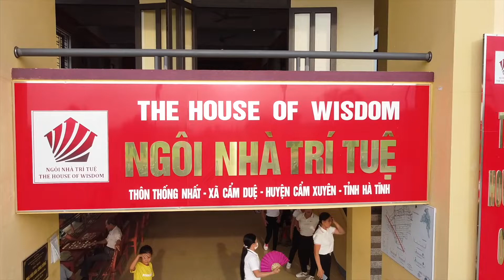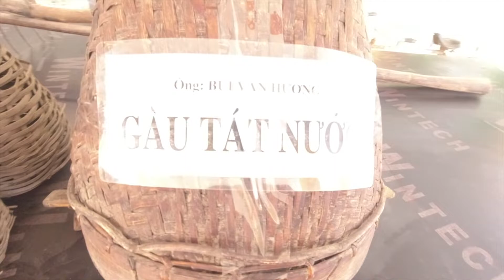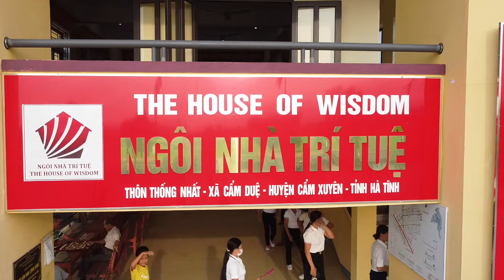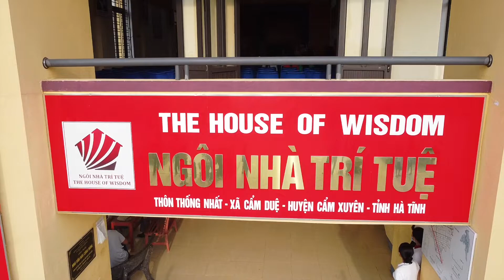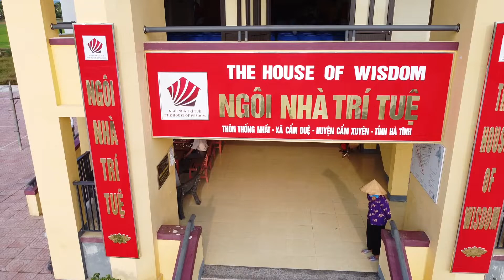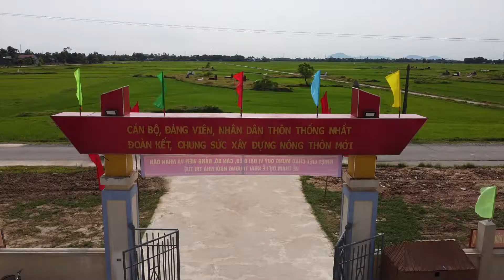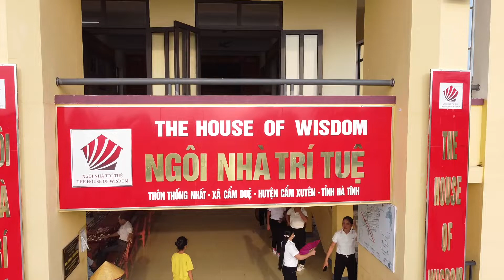Ra mắt ngôi nhà Trí Tuệ Thôn Thống Nhất